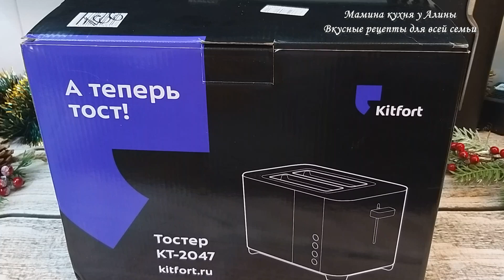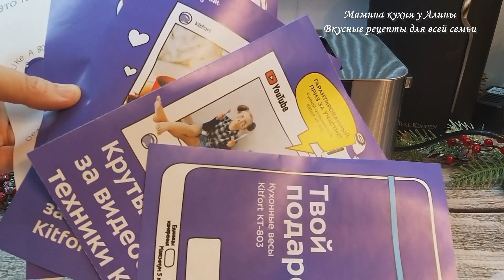Обзор тостера Kitfort КТ-2047 Готовим хрустящие тосты вместе с Тостером Kitfort KT-2047 на раз два!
👇Присоединяйтесь к партнёрской сети Яндек Маркет👇
☑️Регистрируйтесь по ссылке и начинайте зарабатывать уже сейчас!

☑️Все товары которыми я пользуюсь, а также тысячи других можно приобрести с доставкой на дом в приложении Яндекс Маркет.
Яндекс Маркет — сервис для покупок, на котором доступно больше 75,3 млн товаров. Он помогает заказать всё нужное: от смартфона новой модели до детского конструктора.
Купить товары на Маркете можно на его сайте и в приложении для Android или iOS

☑️Вам может пригодится полезные гаджеты для кухни:👇

                           С уважением, Алина!

китфорт kitfort-kt2047#обзортостеракитфорт#тостерKitfortKT-2047,
С уважением
# Мамина Кухня у Алины#